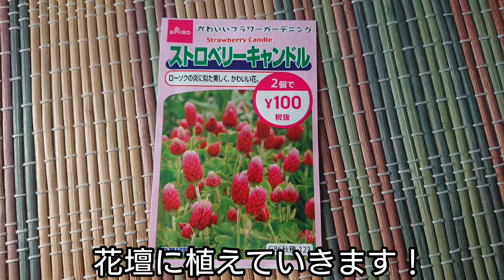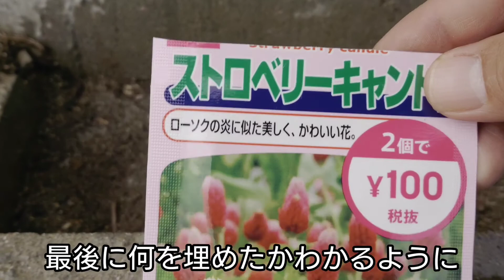100均のストロベリーキャンドルの種をまいてみた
ガーデニングはじめました。
100均のストロベリーキャンドルの種をまいてみました。
花壇いっぱいにしていきたいです。
何もわからないのでアドバイス頂けると嬉しいです。

0:00 はじまり
0:16 種を見てみよう
0:51 種をまく
1:34 水やり
2:10 エンディング